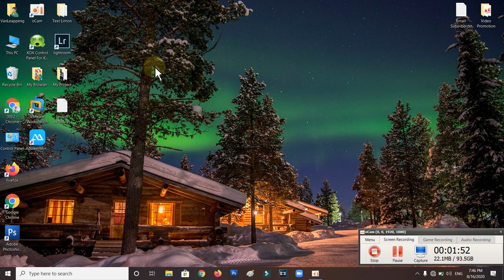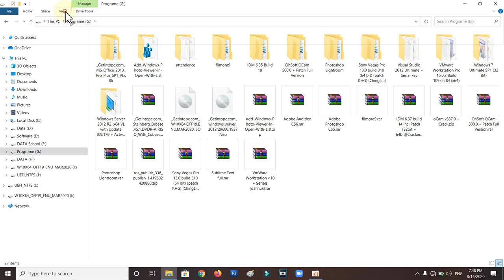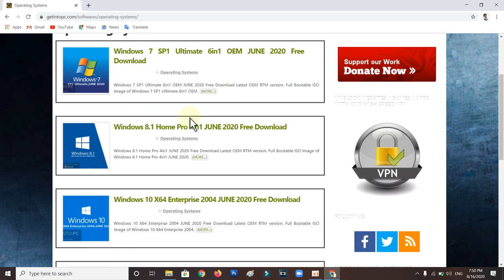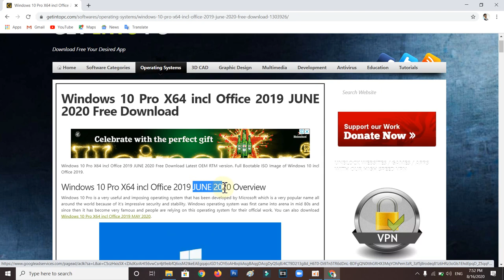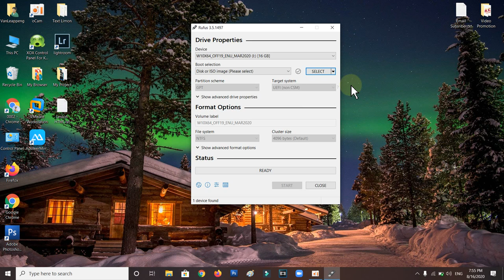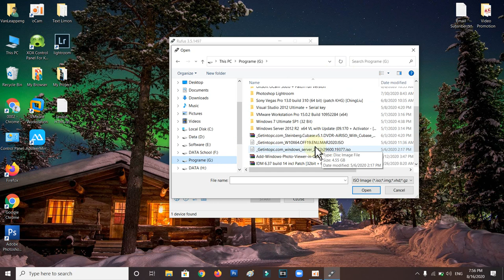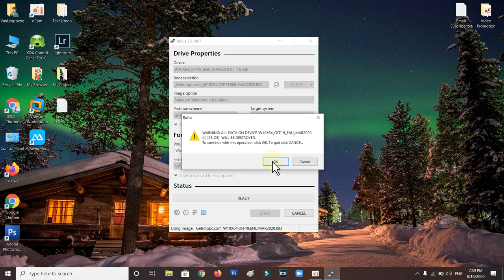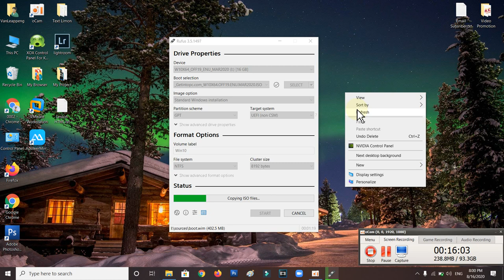របៀបបញ្ចូលវីនដូចូលទៅក្នុង flash USB | Leapheng Tutorials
▓▓░((( KHTV Show )))░▓▓
Hello!
My Social Medial
My Device AND Program :
* Laptop: Dell G3 3579
* Processor : Intel(R) Core(TM) i5-8300H CPU@ 2.30GHz ( 8CPUs),~2.3Hz
* GPU: NVIDIA GeForce GT X 1050
* Memory: 8G
* Record: OCam
* Video Editor: Sony Vegas Pro
* Video Converter : WinX HD Video Converter Deluxe